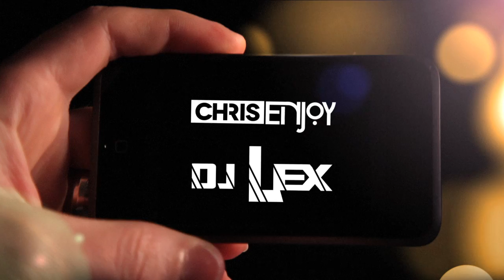Indoor Winter Festival 2014 (official Teaser)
1°st Indoor Winter Festival in Bruneck am Samstag, 13. Dezember 2014

ELECTRONIC MUSIC FESTIVAL 2014

ORT: Industriezone West Bruneck beim Zone-Club!

FACTS:
- Many Co2 Gadgets
- many confetti gadgets
- more than 10 Dj´s & international music act´s
- 3 Stages
- hot Psy-deco for the alternativ Stage
- Party from 20pm - 03:00am
- extra gardarobe

TICKET´S - TICKET´S - TICKET´S

10€ PRESALE/ Vorverkauf
14€ DOOR TICKET / Abendkassa

erhältlich im:
✓ Point Fashion Store in Bruneck(Stadtgasse)
✓ Point Fashion Store in Brixen
✓ Zone Club Bruneck

und erhältlich beim Streetteam:
✓ Lena Brugger (Ahrntal - Bruneck)
✓ Alexander Hellweger (Ahrntal - Bruneck)
✓ Christian Pitscheider (Gadertal)
✓ Filippo Daverda (Gadertal)
✓ Daniel Seeber (Brixen - Bruneck)
✓ Vanessa Saporiti (Bruneck und Umgebung)
✓ Valentina Capuzzo (Gsies - Oberpustertal)
✓ Klaus Dj'Ryduu Hofmann (Gsies)
✓ Juli Hochgruber (Bruneck und Umgebung)
✓ Nadi Brunner (Bruneck und Umgebung)
✓ Niklas Oberfrank (Ahrntal)

ID absolutely required!!
Gültiger Personalausweis UNBEDINGT erforderlich!!

NO ENTRY UNDER 16 YEARS!!
KEIN EINTRITT UNTER 16 JAHREN!!